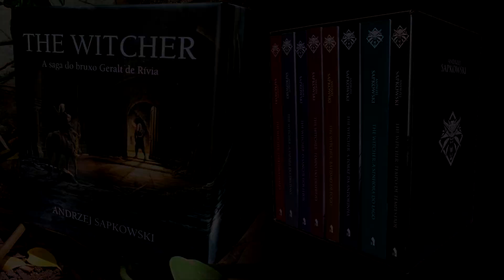Geralt e Yennefer passam a noite em Thanedd | Audionovela Polonesa de The Witcher [Trecho Legendado]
Experimente The Witcher de uma forma que você nunca viu! Neste vídeo, você vai ouvir um trecho do livro Tempo do Desprezo, capítulo 3, onde Geralt e Yennefer passam a noite em Thanedd, com vozes exclusivas para cada personagem, efeitos de som e trilha sonora, trazendo uma nova experiência dos livros de Andrzej Sapowski.

Este trecho é do audiobook Polonês desenvolvido pela Fonopolis. Todos os direitos de tradução da saga de The Witcher no Brasil pertencem à editora WMF Martins Fontes. Considere adquirir os audiolivros em português ou os boxes dos livros. Não disponibilizaremos audibooks completos, apenas trechos marcantes da saga.

ADQUIRA OS BOXES DE THE WITCHER
Box capa clássica
Box capa games
Box capa dura